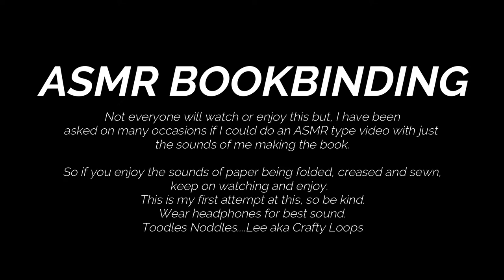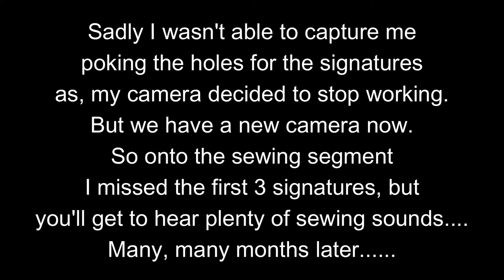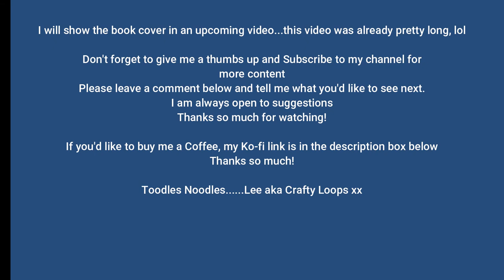ASMR Bookbinding - Crafty Loops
ASMR means autonomous sensory meridian response.  Defined by thinkgoogle as "a relaxing, often sedative sensation that begins on the scalp and moves down the body. Also known as "brain massage," it's triggered by placid sights and sounds such as whispers, accents, and crackles."

As requested many times, I have put together an ASMR video of me making a book, from folding pages to sewing the text block.  It won't be to everyone's taste, but this type of video has been requested quite a few times.  So to those of you that do enjoy ASMR, I hope this video is ok, teehee.  Please let me know.  And wear headphones for better sound quality.